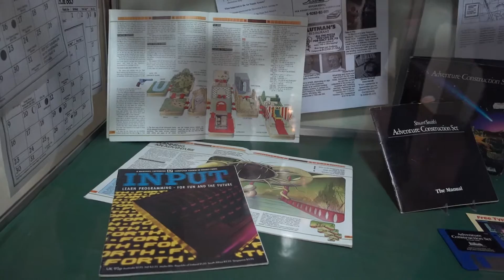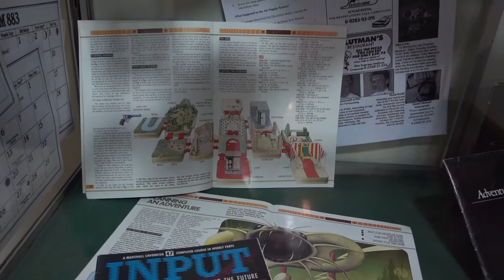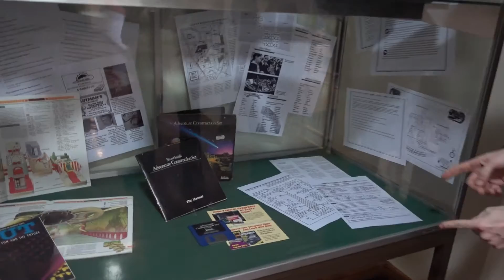DaveMee - Networked Narrative: Text Adventure Games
This small exhibition gives an insight into the world of Text Adventure games (known as Interactive Fiction) that were popular in the 1980s. Here you will find original games in boxes, a range of instructions, maps players created to the fake newspapers, hand-outs and background materials of the games themselves. Do you remember the 8-bit Atari computer? You will find reproductions of some of the more obscure Infocom titles (including the manual for the only game ever released on the PDP11).

These objects accompany the exhibition Northern Powerhouse 2065 and online adventure game Northern Powerhouse: Last Towns Standing that can be played textadventuretime.co.uk/play created by artist collective Re-Dock with individuals from Wigan, Burnley and Hull.

This collection is kindly on loan by artist Dave Mee.